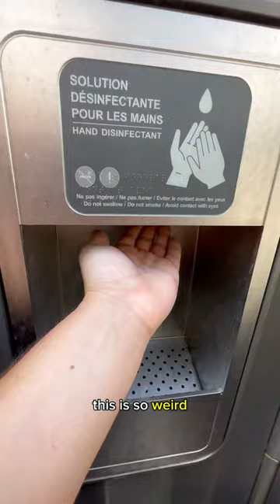Street urinals in Paris